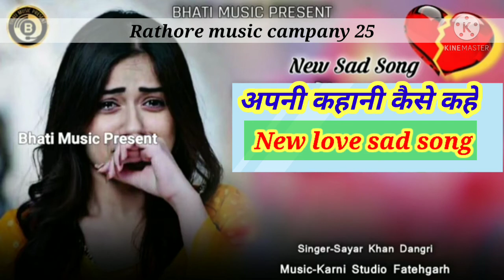अपनी कहानी कैसे कहें Love sad song singer sayar khan Dangri